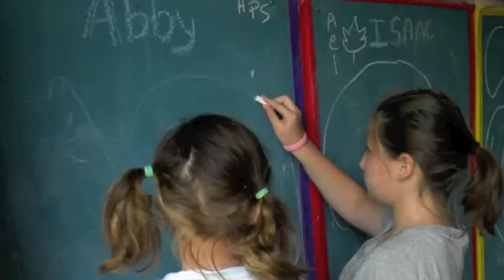Music OC Promo.mov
Summer Music OC 2012!
Get Ready!